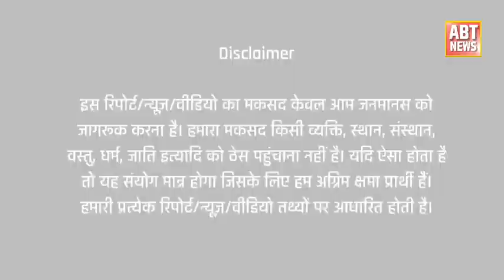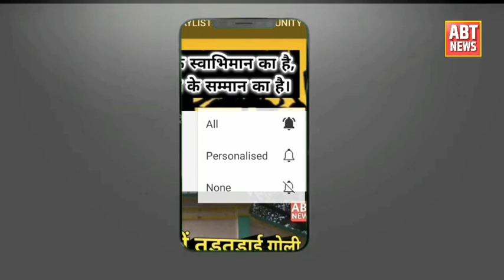Prime Time: सांसद Afzal Ansari ने खोल दिए पन्ने! Mukhtar Ansari की खबर एक एजेंडा...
इस रिपोर्ट/न्यूज़/वीडियो का मकसद केवल आम जनमानस को जागरूक करना है। हमारा मकसद किसी व्यक्ति, स्थान, संस्थान, वस्तु, धर्म, जाति इत्यादि को ठेस पहुंचाना नहीं है। यदि ऐसा होता है तो यह संयोग मात्र होगा जिसके लिए हम अग्रिम क्षमा प्रार्थी हैं। हमारी प्रत्येक रिपोर्ट/न्यूज़/वीडियो तथ्यों पर आधारित होती है।